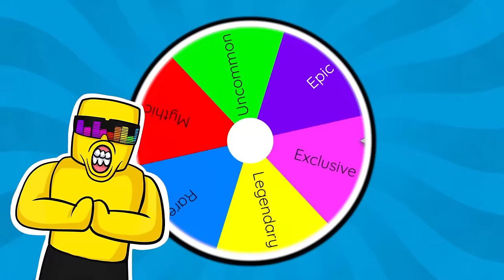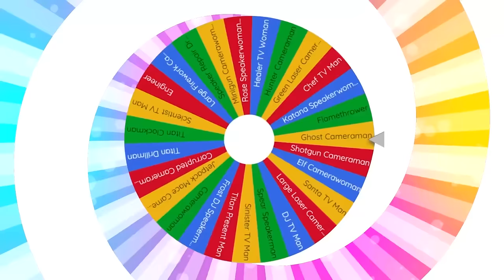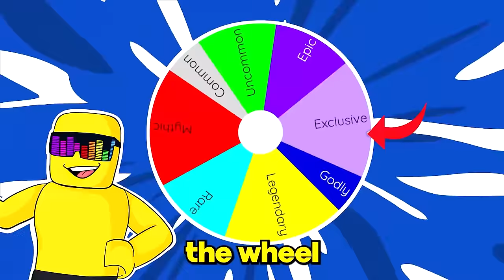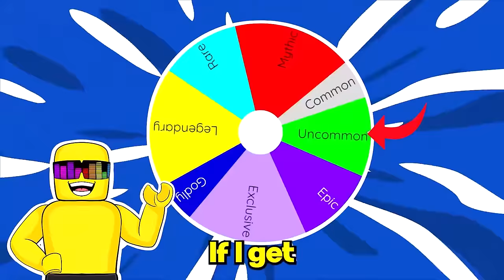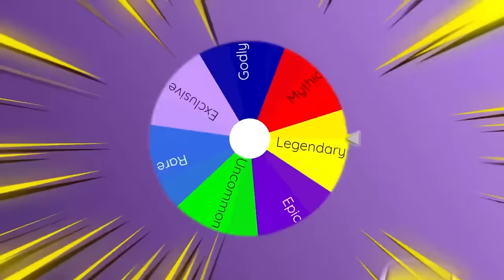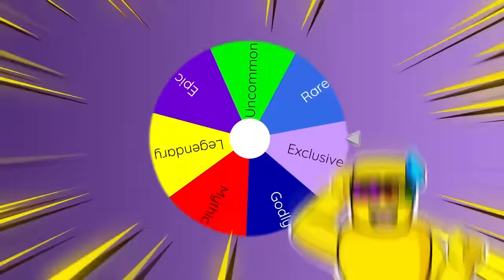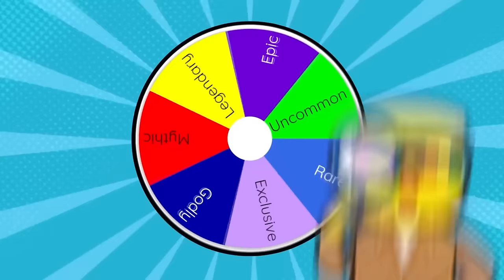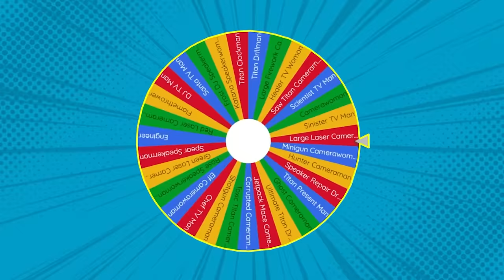Toilet Tower Defense Spin the Wheel of INFINITE UNITS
Spin The Wheel Of INFINITE UNITS in Toilet Tower Defense
Sunny and Melon play TOILET TOWER DEFENSE but this time we must spin a wheel to choose which units we get... BUT whatever units we get, we can have INFINITE units in the GAME!